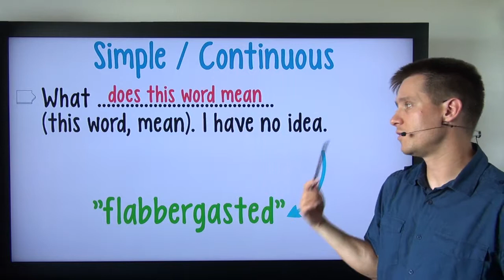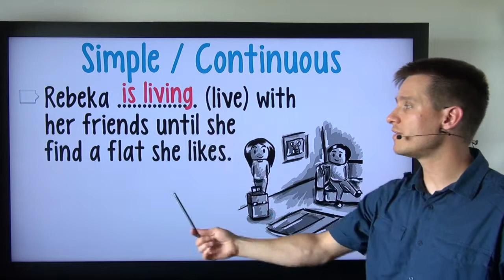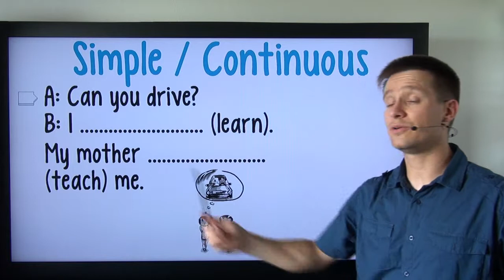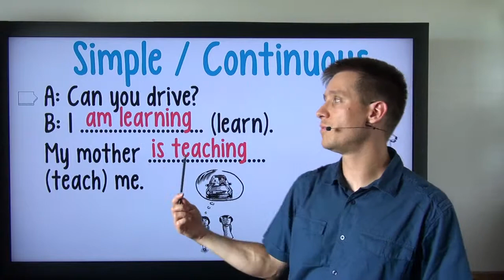Present Simple vs. Present Continuous 04: Situácie 1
Na situáciách sa najlepšie demonštruje rozdiel medzi jednotlivými časmi, keď nám kontext pomáha určiť, ktorý čas má byť použitý.